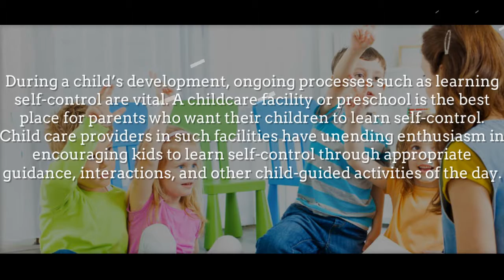Sunshine Child Care: Strategies Daycare Facilities Use to Help Children Learn Self Control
During a child’s development, ongoing processes such as learning self-control are vital. A childcare facility or preschool is the best place for parents who want their children to learn self-control. Child care providers in such facilities have unending enthusiasm in encouraging kids to learn self-control through appropriate guidance, interactions, and other child-guided activities of the day. Being of the same age doesn’t mean the developmental levels are the same. If you want your child to join the others in a Sunshine child care facility, first your child’s specific needs, strengths and growth areas.

TEACHING THROUGH PLAY

Kids are playful in nature and they can have limitless time for a play. However, children need to be taught how to engage plays in a controlled manner. Child care service providers who understand this concept set some rules for the game, which each child in that class should follow. Game rules help children develop self-control skills they can hardly develop at home. Here, kids stick to rules such as waiting for others, changing the game and taking turns. Parents who take their kids to any Sunshine child care give their children an opportunity to learn that they can still have fun even after losing in a game.

ENCOURAGING SELF-PLANNING AND TALKING

Strategies such as self-planning and self-talk can help children to effectively learn self-control. If there is a problem that needs to be solved, care providers ask children some questions. The questions that Sunshine preschool service providers ask make children wonder what could be happening. Children are known to have problems even under non-stressful circumstances. Child care service providers don’t teach children how to avoid these situations, but they train them on how to go about their feelings towards them.